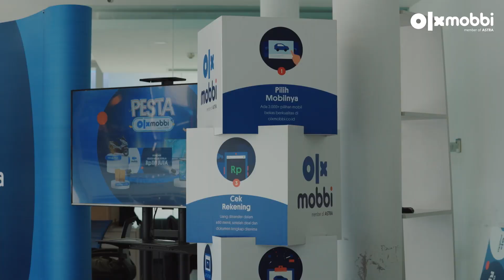BANJIR HADIAH DI PESTA OLXMOBBI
OLXmobbi telah mengumumkan nama-nama pemenang dari promo PESTA OLXmobbi.

Beragam hadiah menarik, mulai dari Grand Prize Voucher pembelian mobil senilai 110 Juta, 1 unit motor Honda PCX, 15 buah Smart TV, 10 buah Smartphone, dan beberapa logam mulia telah diberikan kepada para konsumen yang sudah melakukan transaksi beli mobil di OLXmobbi dari periode 25 Maret hingga 31 Mei 2024.

Seperti apa keseruan di PESTA OLXmobbi? Tonton video ini selengkapnya!

Mau bawa pulang hadiah menarik? Makanya, jual atau beli mobil berkualitas di OLXmobbi aja, supaya kamu bisa berkesempatan untuk ikutan dalam promo-promo menarik lainnya dari OLXmobbi.